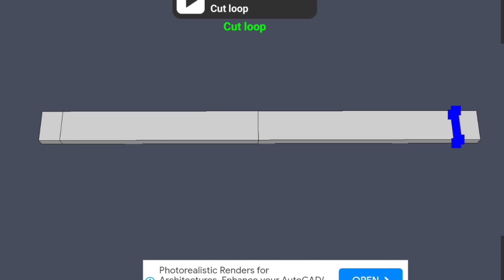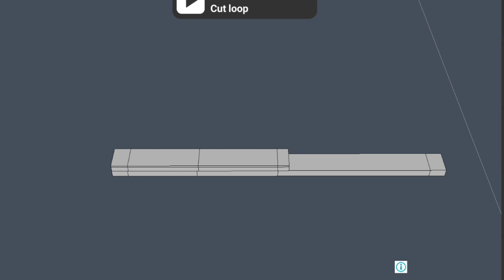Channel gate kaise banate hai | चैनल गेट कैसे बनाये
Video hilight :
चैनल गेट कैसे बनाये!
चैनल गेट का फ्रेम कैसे बनाय
Collapsible gate kaise banta hai
Collapsible gate kaise banate hain
folding gate kaise banaen
Folding gate kaise banta hai
Collapsible gate
Collapsible gate fitting
Collapsible gate price
Collapsible gate lock system
Channel gate design
Channel gate kaise banaen
Channel gate kaise banta hai
Channel gate kaise fitting karte hain
चैनल गेट रेट
channel gate price
security channel gate rate
Collapsible Gate Channel Marking
चैनल गेट बनाने का तरीका
Channel gate kaise banaye
चैनेल गेट का नाप निकाल ना सीखें

Next video for watch